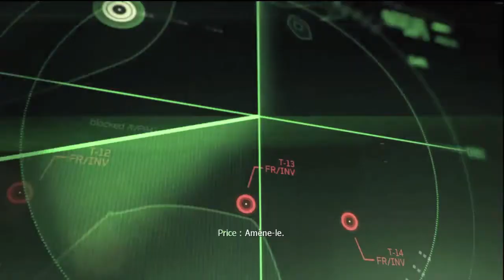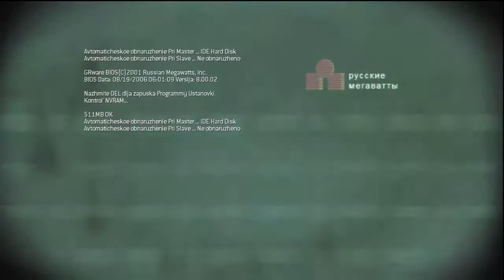MW3 Campaign Walkthrough - Part 3: Persona Non Grata [FR]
This is my uncommentated walkthrough of the MW3 Single Player Campaign. The gameplay is in French because unfortunately the game I got was in French. Sorry about that. I hope you enjoy!Part 1